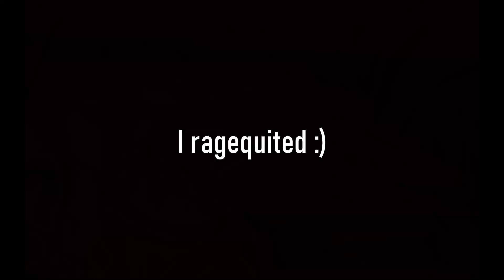The most "normal" SSO gameplay I SSO birthday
I don't wanna bake anymore.